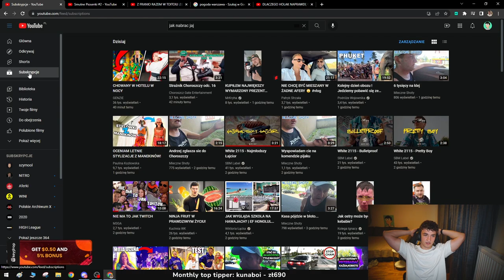FRANIO O BYCIU MĘŻCZYNĄ